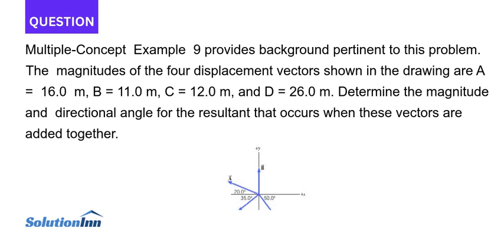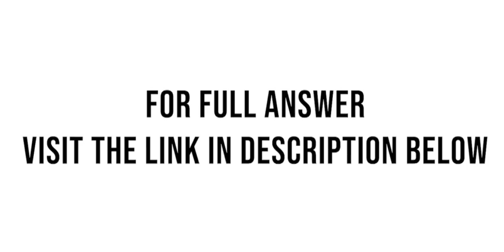Multiple Concept Example 9 provides background pertinent to this problem The magnitudes of the four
Multiple-Concept Example 9 provides background pertinent to this problem. The magnitudes of the four displacement vectors shown in the drawing are A = 16.0 m, B = 11.0 m, C = 12.0 m, and D = 26.0 m. Determine the magnitude and directional angle for the resultant that occurs ...